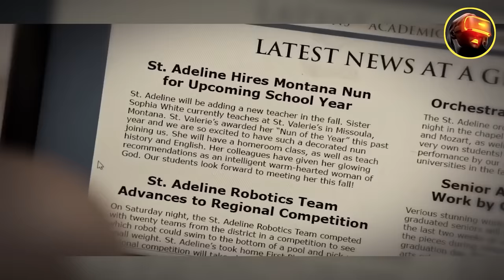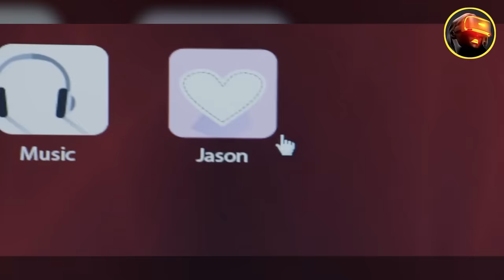YOMON ROHIBA tarjima kinolar